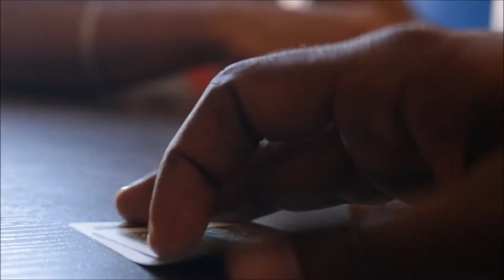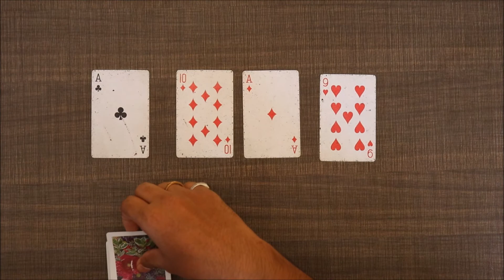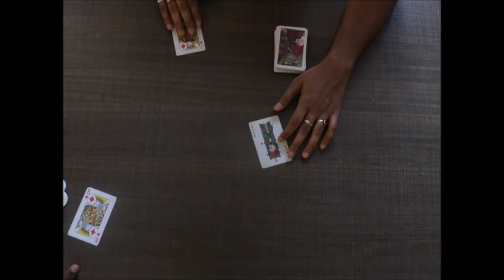CHECK - Short Film 2018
A short about the game of poker between two friends.

It was shot and edited in 5 hours.